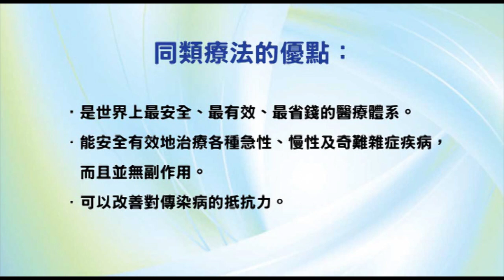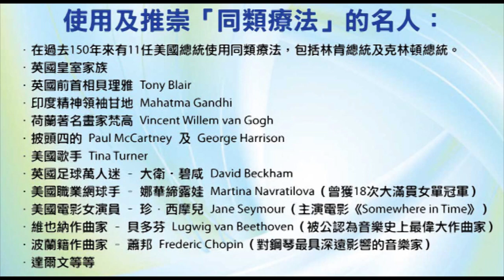《自然療法與你》- EP506 - 卵巢囊腫的自然療法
今集袁醫生和 Della 同大家講解卵巢囊腫的自然療法。

【相關產品】
月見草油：